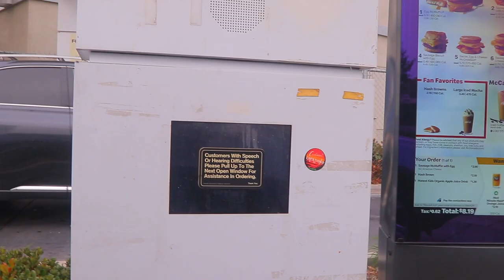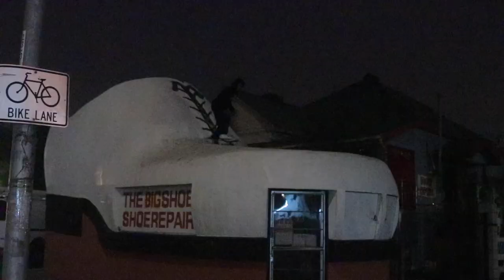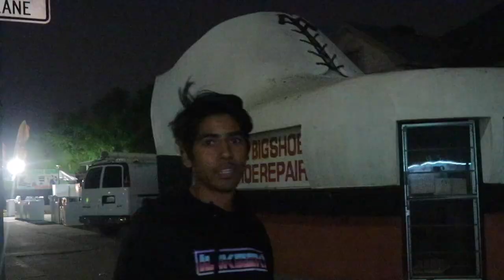I SKATED OFF A BIG SHOE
starting off with a sesh in a abandoned diy up in the Mojave desert, spending time with friends and family then skate a big shoe out here in Bakersfield shout out to  @Jaayvlog   for helping me film that, hope y'all had a great thanksgiving with y'alls family ❤️

Music